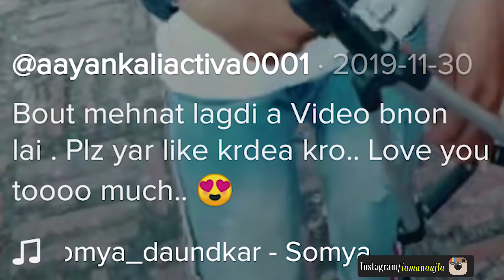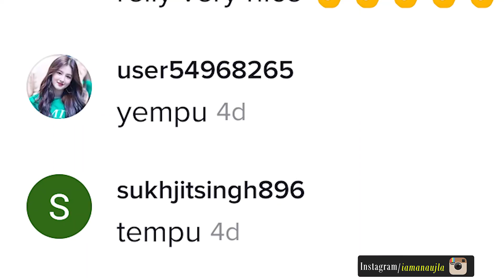TIK TOK BAWASEER | New Punjabi TIKTOK Roast Video | Aman Aujla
WOW Skin Science Red Onion Black Seed Oil Hair Mask - 200 mL

WOW Skin Science Red Onion Black Seed Oil Shampoo

WOW Skin Science Red Onion Black Seed Oil Hair Conditioner